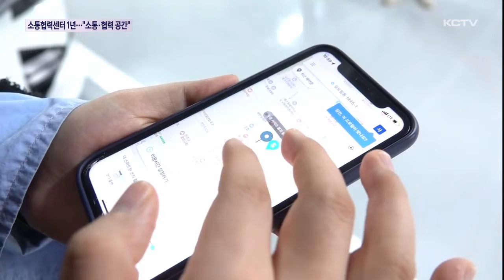소통협력지원센터 1주년…"소통,협력의 공간"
제주시가 이른바 '마을 사랑방' 역할을 기대하며 원도심 내 옛 건물을 매입해 조성한 소통협력지원센터가 문을 연지 1년이 지났습니다.

마을을 관리하는 협동조합 역할부터 각종 수익창출 사업까지 아우르며 주민들의 역량 강화를 위한 소통으로 장으로 자리잡아가고 있습니다.